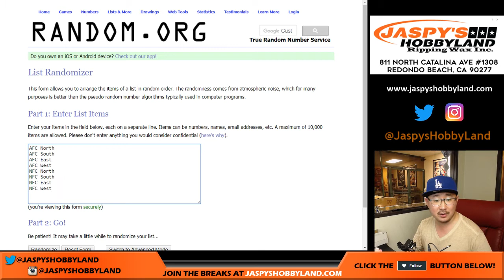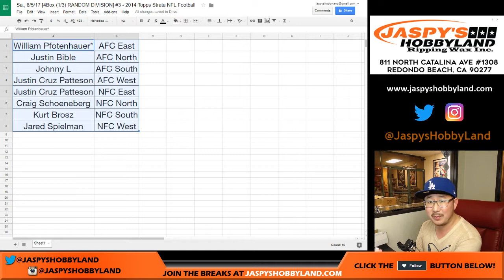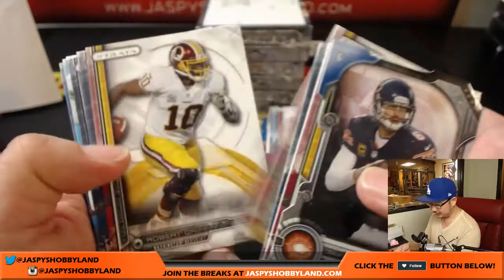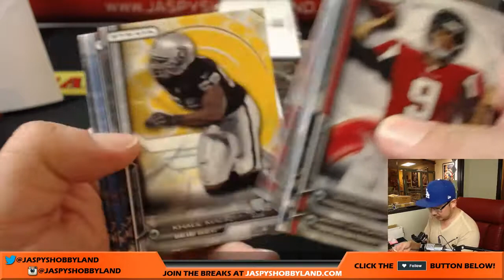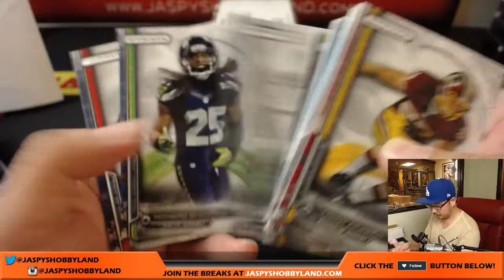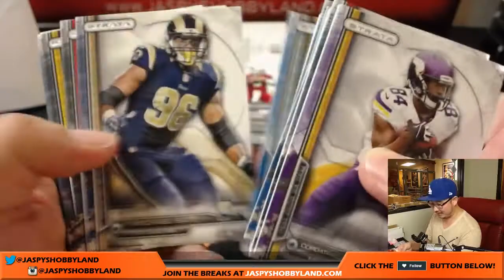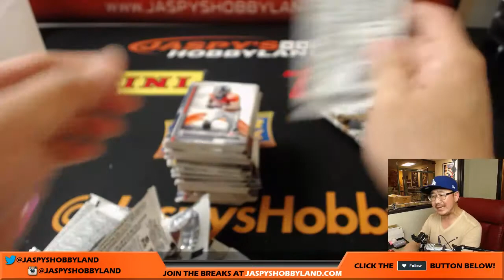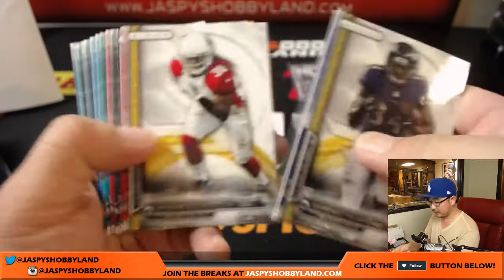Sa., 8/5/17 [4Box (1/3) RANDOM DIVISION] #3 - 2014 Topps Strata NFL Football